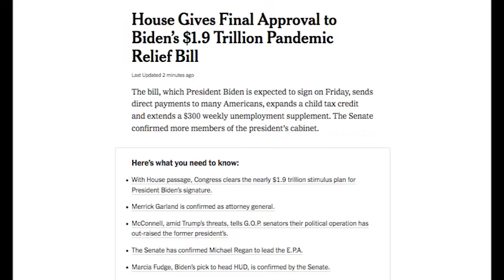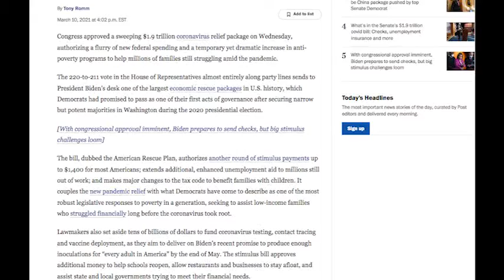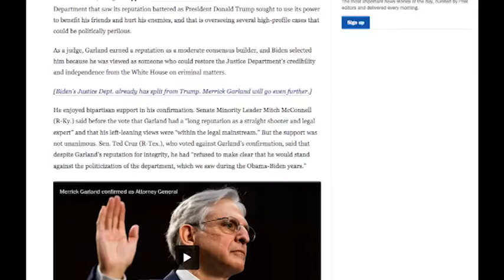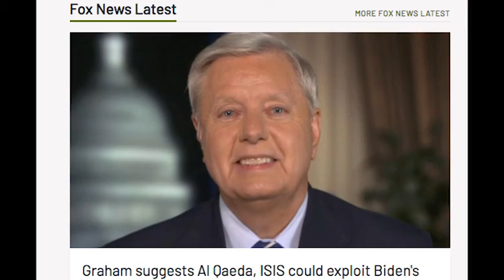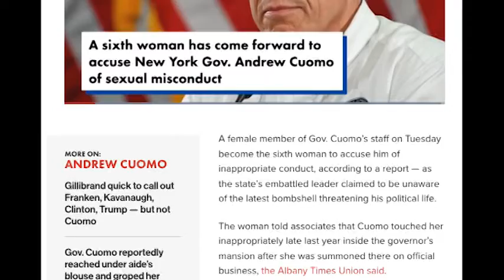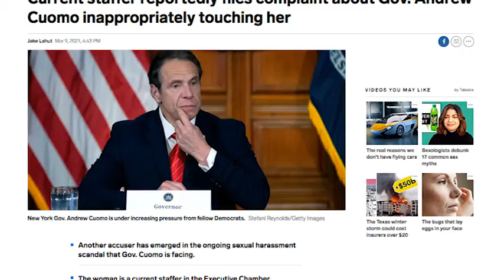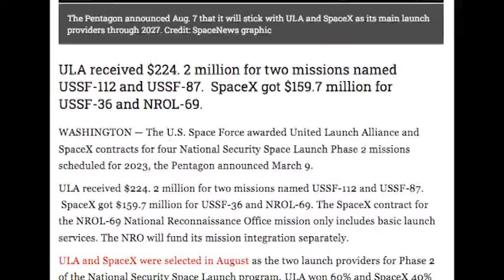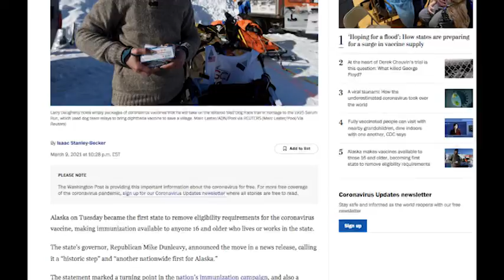Ni Dnia 2021 03 11 part1